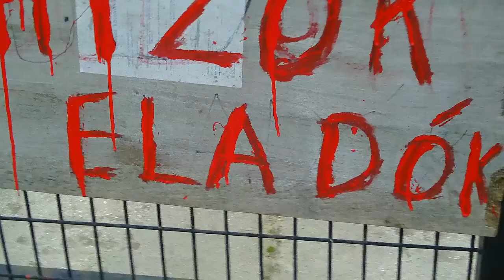Hamarosan :)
Kezd velünk a januárt :D